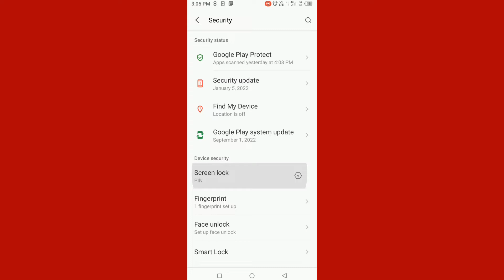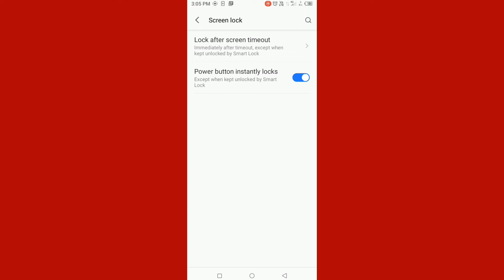iTel mobile mein power button instantly locks setting kya hai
Hi friends is video mein main aapko iTel mobile mein power button instantly locks setting kya hai Iske bare mein bataya hun